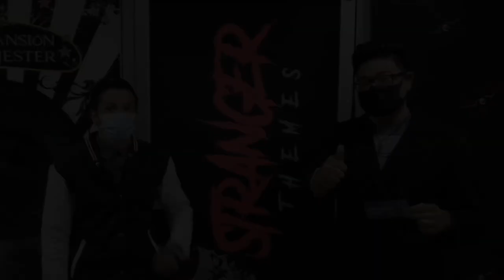TE ATREVERÍAS A ENTRAR A LA FAMOSA CASA DEL TERROR EN CHIHUAHUA?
ESPECIAL DE TERROR
STRANGER THEMES EN CHIHUAHUA
LA FAMOSA CASA DEL TERROR

UNA PRODUCCIÓN CONJUNTA DE JORGE TOLENTINO Y MERAKI TELEVISIÓN